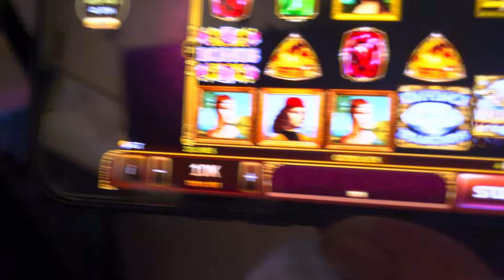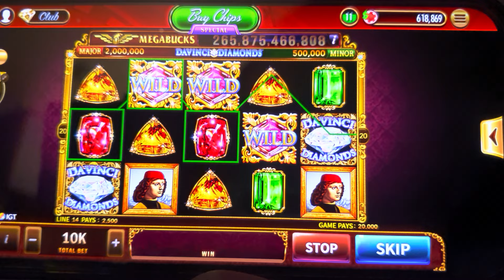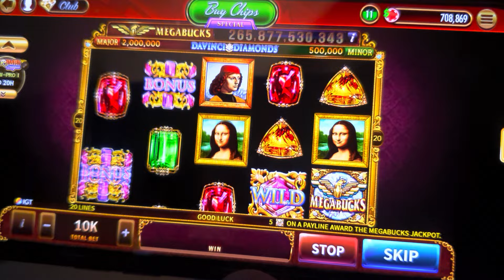강원랜드🎀다빈치🥇slot